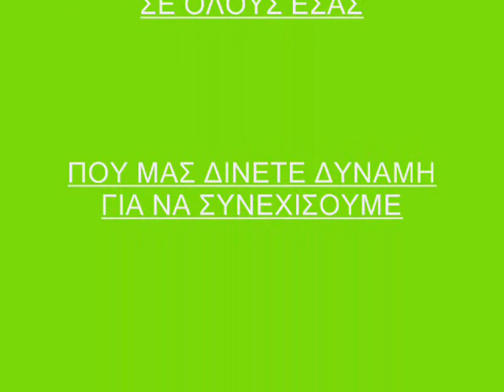1oς ΧΡΟΝΟΣ CITY LIFE ΜΕ ΤΗΝ ΧΡΥΣΗ ΚΑΤΣΑΜΑΚΙΔΟΥ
Περιγραφή

Xρυσή Κατσαμακίδου επιστρέφει με ένα δυναμικό καθημερινό magazino από δευτέρα έως και παρασκευή για να δώσει ρυθμό στην καθημερινότητά σας, ξεφεύγοντας έστω και για λίγο από τα προβλήματα των καιρών μας...

Βασικές Πληροφορίες

Tοποθεσία
ΑΜΕΡΙΚΑΝΙΚΟΥ ΕΡΥΘΡΟΥ ΣΤΑΥΡΟΥ 53, 65201 Kavála, Greece

Είδος
Ωριαίο καθημερινό μαγκαζίνο στην τηλεορασή του CENTER

Κύκλοι
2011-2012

Εταιρεία
CENTER TV

Ημερομηνία γέννησης
1 Αυγούστου 2011

Σχετικές πληροφορίες
ΤΗΛΕΟΠΤΙΚΗ ΕΚΠΟΜΠΗ

ΘΕΜΑΤΟΛΟΓΙΑ ΕΚΠΟΜΠΗΣ

ΝΥΧΤΕΡΙΝΗ ΖΩΗ
ΜΟΥΣΙΚΗ
ΕΞΩΤΕΡΙΚΑ ΡΕΠΟΡΤΑΖ
ΜΟΔΑ
ΣΥΜΒΟΥΛΕΣ ΥΓΕΙΑΣ, ΔΙΑΤΡΟΦΗΣ, & ΑΙΣΘΗΤΙΚΗΣ
ΘΕΜΑΤΑ ΚΑΛΛΙΤΕΧΝΙΚΟΥ Η ΤΗΛΕΟΠΤΙΚΟΥ ΧΩΡΟΥ
ΚΑΛΕΣΜΕΝΟΙ ΣΤΟ ΣΤΟΥΝΤΙΟ

Προσωπικές πληροφορίες
ΑΠΟ ΔΕΥΤΕΡΑ ΕΩΣ ΚΑΙ ΠΑΡΑΣΚΕΥΗ

Τηλέφωνο
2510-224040